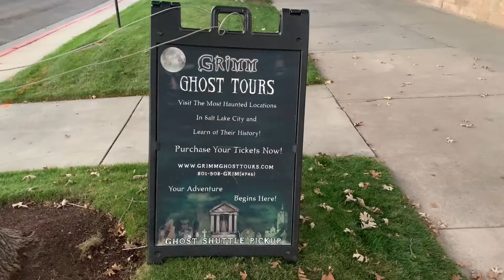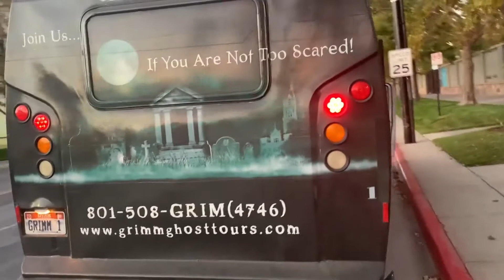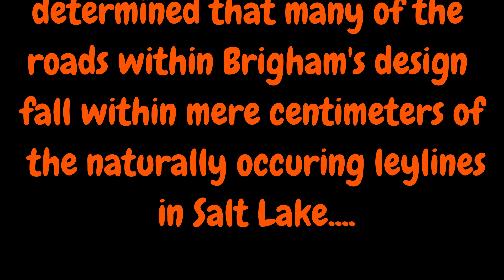Exploring Utah's Paranormal The McCune Mansion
Happy Halloween from Nerdy & Flirty.

Join us as the expert of GrimmGhostTour tells us about the history (both normal and PARAnormal) of this Historical Utah Mansion